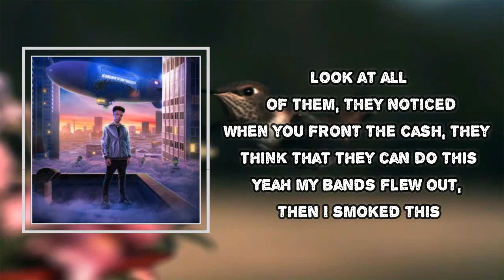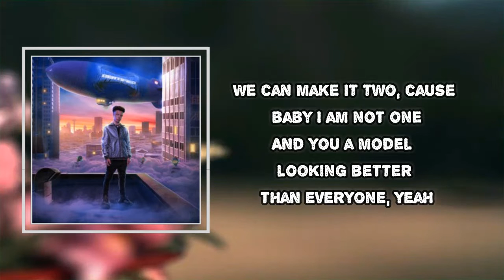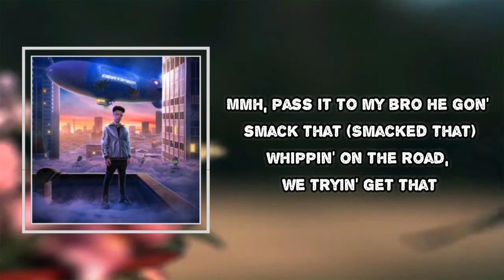Lil Mosey - So Fast (Lyrics)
So Fast

So Fast Lyrics:
Mmm, mmm-mmm
Ayy Royce, you did it right here!
Mmm, I be in the Wraith, I'm drivin' so fast (Skrrt, skrrt)
Mmm, poured up an eight, I'm gettin' so smacked (Gettin' smacked)
Mmm, pass it to my bro he gon' smack that (Lil' bitch!)
We been on the road, we tryna get that (Tryna get that)
Mmm, pass it to my bro, he gon' smack that (He gon' smack that)
We been on the road, we tryna get that
Mmm, I be smoking boof pack, .30 on me, tool strapped
I hold out some bands, lil' mami, she want me so bad
Whole gang finna ride, yeah, you know this
And we finna cash out, 'cause we throw this (Throw this)
Need a Benz, fuck ridin' in a Focus (Woo)
You ain't never seen no money, yeah, I noticed (I ain't notice)
Fly out of space, feel like a spaceman, yeah
Twenty racks, ballin' like Space Jam, yeah
What you want? Hey, baby, what you want?
Thirty on my wrist, spent that shit, and that's a hunnid
And we be the two, 'cause baby, I'm the one
Met you in Malibu, lookin' bad in AF1
Mmm, I be in the Wraith, I'm drivin' so fast
Mmm, poured up an eight, I'm gettin' so smacked (Gettin' so smacked)
Mmm, pass it to my bro, he gon' smack that
Mmm, taking off like a rocket
Bitch, I got six bands in my pocket
Young nigga juugin', takin' niggas' watches (Lil' bitch)
Fake nigga's diamonds, gotta put him on a watchlist (On the watches)
I still bounced out, with the chopstick, uh
My brother Taz said, "Watch this", then he popped him
We was livin' on the streets, so how could I stop him?
Now, we livin' how we dreamed but he cannot watch this
But I told him over seas, I'm finna rock it
Mmm, pass it to my bro he gon' smack that (Smacked that)
Mmm, mmm-mmm-mmm
Mmm, mmm, mmm-mmm-mmm
Brother right here, any nigga got beef with him
They got beef with me
You already know, we out here, gang
We... we're out here